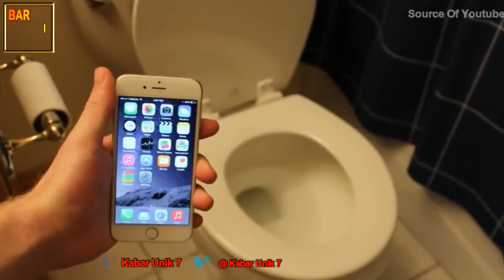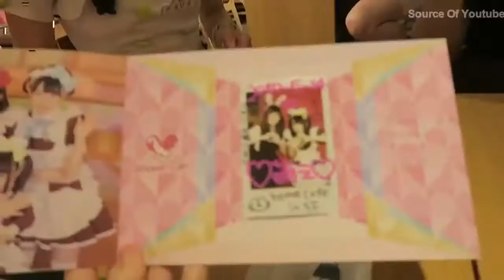Indahnya Di Jepang ? Begini Kebiasaan Orang Jepang Dalam Sisi Positif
Bicara tentang kebiasaaan buruk orang jepang memang sering kita dengar dari berbagai sumber di dunia. Mulai peraturan aneh sekolah jepng, kebudayaan